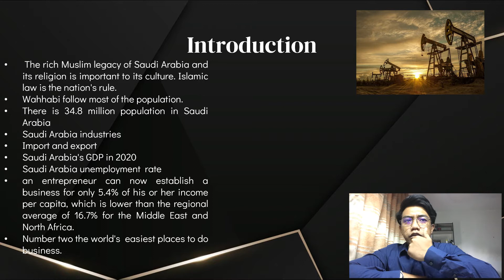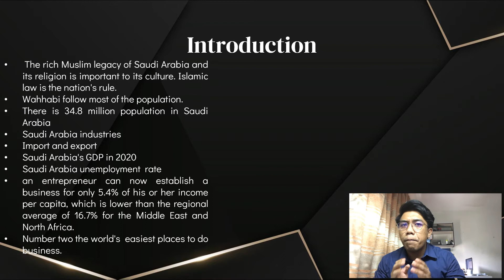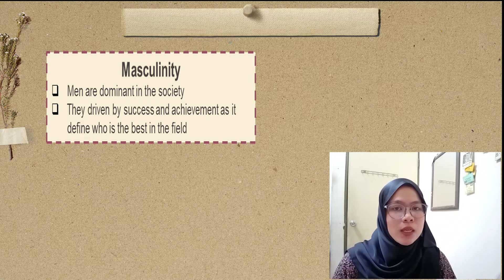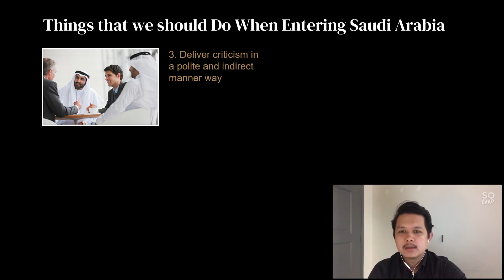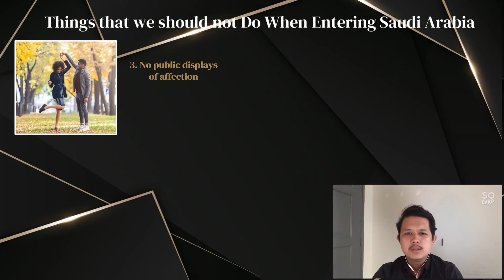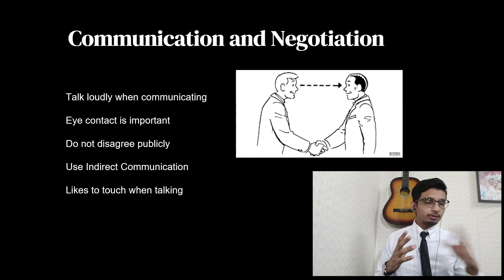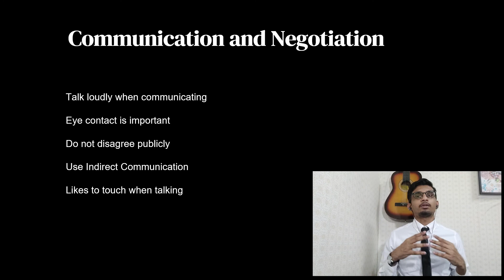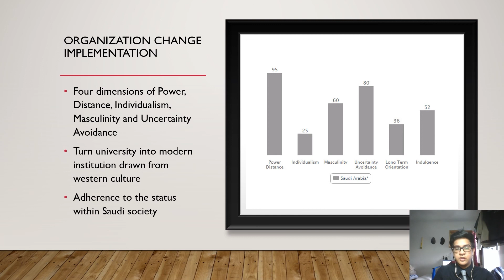Doing Business in Saudi Arabia